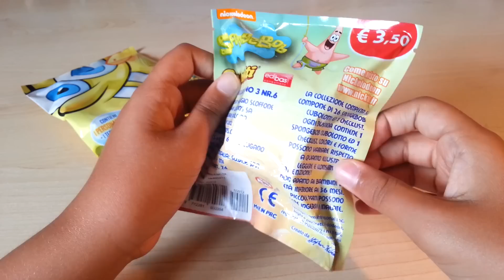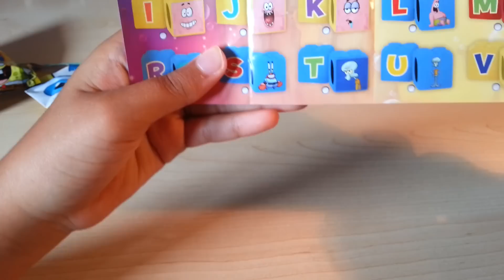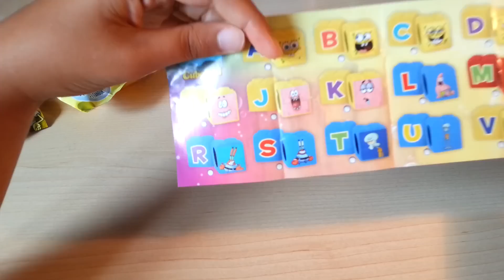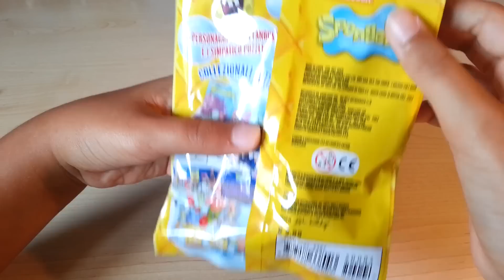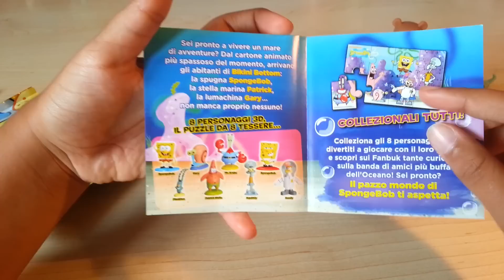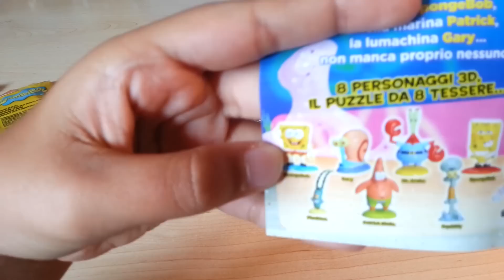EDICOLA #24: Spongebob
Ciao ragazzi!!! Ecco una nuova puntata di Edicola, ovvero la ventiquattresima. oggi per voi i Cubotti e i Personaggi 3D di Spongebob. Sono molto felice perché ho trovato delle cose bellissime che vi consiglio.